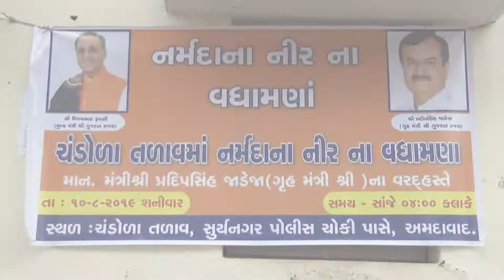૧૪-૦૮-૨૦૧૯ અમદાવાદના ચંડોળા તળાવમાં નર્મદાના નીરના વધામણાPradipsinh Jadeja | Official Channel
This is the official Youtube Channel of Shri Pradipsinh Jadeja